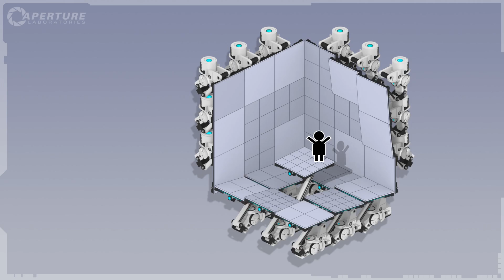Portal 2 Investment Opportunities - Panels (Trailer)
Valve Software and Aperture Science get together to promote their upcoming simulator Portal 2 (C) Valve Software 2011